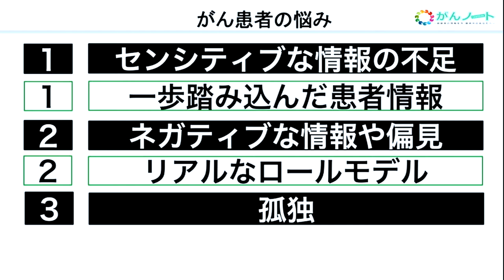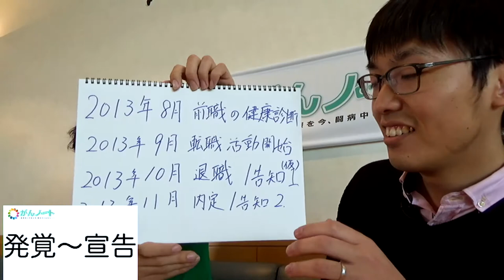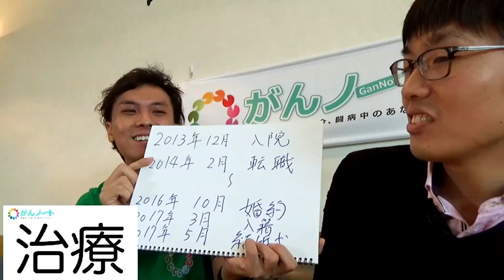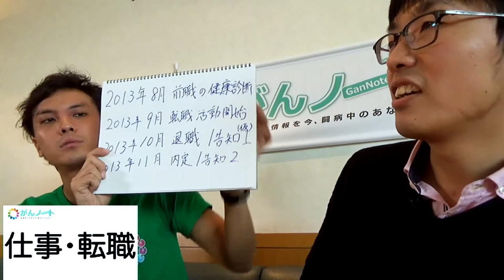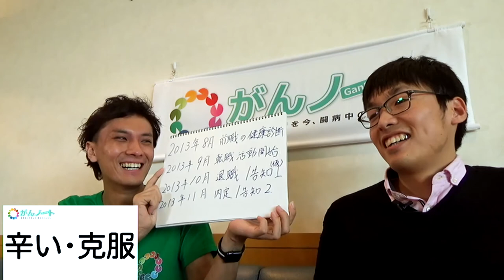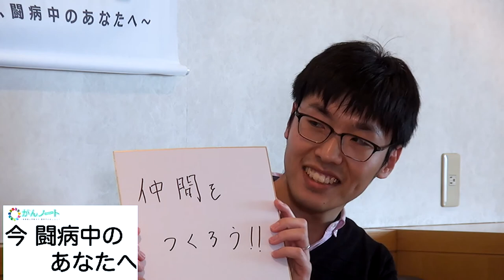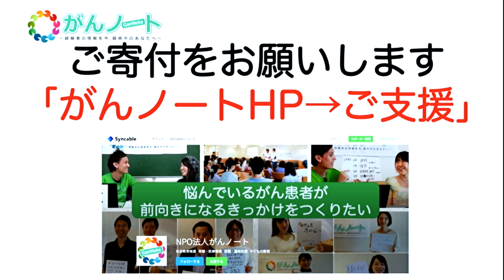#82 がんノート 甲状腺がん 樋口裕太郎さん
がん経験者の情報を今、闘病中のあなたへ。

第82回がんノート

ゲスト：樋口 裕太郎さん
がん種：甲状腺がん経験者
生放送日：2018年3月11日（日）
場所：国立がん研究センター19F

今回のゲストは、樋口 裕太郎さんです。

2013年11月、23歳のときに会社の健康診断でひっかかったため、病院で詳細な検査をうけたら
「甲状腺がん」と診断される。
ちょうど転職活動の時期と闘病生活の時期が重なり、大変だったとのこと。
転職活動も無事終わり昨年には結婚され、新しい人生を踏み出されています。

樋口さんの闘病記、乞うご期待！

00:00:00　オープニング
00:03:54　発覚〜宣告
00:12:38　治療
00:22:42　家族
00:27:30　恋愛・結婚
00:35:05　妊孕性
00:36:20　仕事・転職
00:44:26　お金・保険
00:49:00　辛い・克服
00:53:46　後遺症
00:58:23　反省・失敗
01:00:12　医療従事者への感謝・要望
01:04:34　キャンサーギフト
01:07:04　夢
01:09:18　今、闘病中のあなたへ

この経験談が誰かの力になりますように。

※がんノートとは、がん経験者によるがん患者のための、インタビューWEB番組です。仕事や恋愛の話も！
※医療情報につきましては、主治医や病院にてご確認ください。